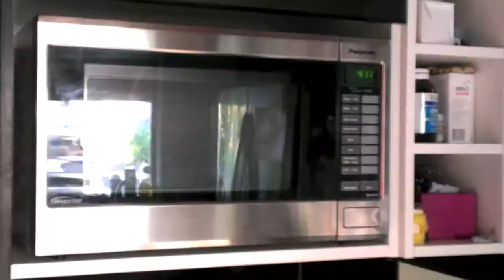What Are This? (Baby Version)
We enjoyed Jenna's What Are This video so much, my husband, best friend and I decided to make one with our 5 month old daughter...she too wonders what are this :)